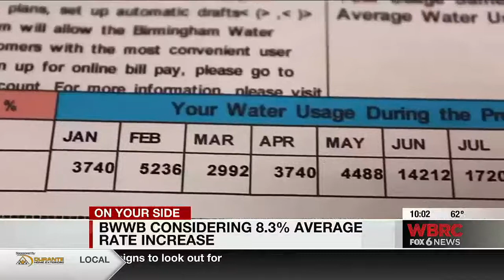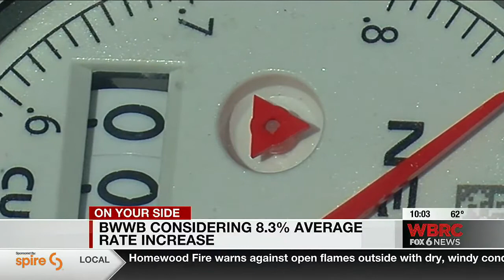B'ham Water Works considering 8.3% average rate increase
The Water Works board is considering raising your rates by an average of 8.3% for next year and it could be an even higher rate for some households.